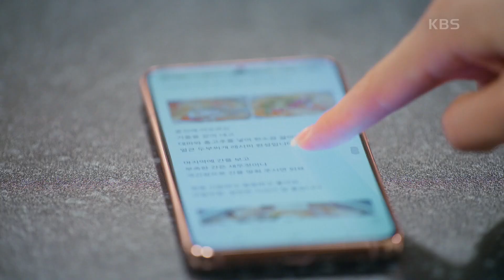홍은희 안 보는 조건으로 집에 들어온 이상숙! ＂지랄도 풍년이지＂ [오케이 광자매] | KBS 210904 방송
홍은희 안 보는 조건으로 집에 들어온 이상숙! ＂지랄도 풍년이지＂